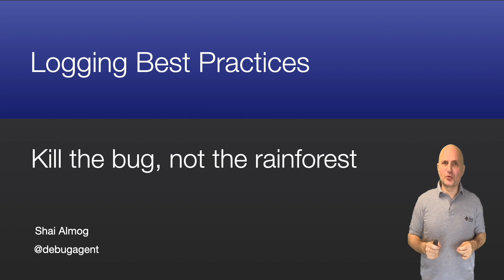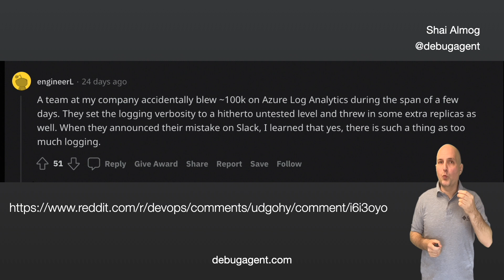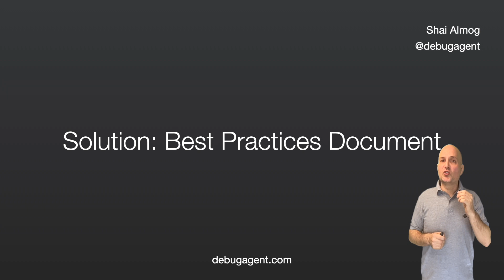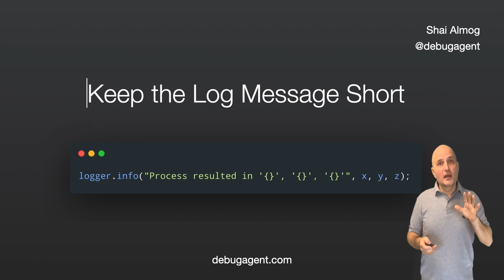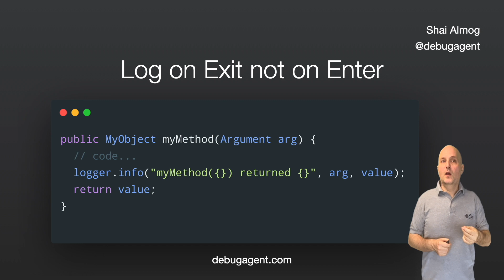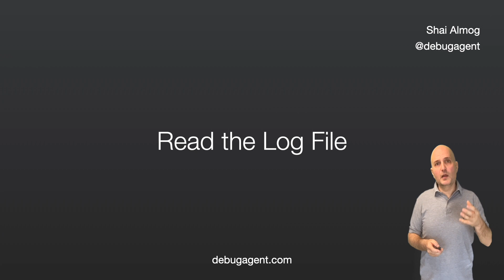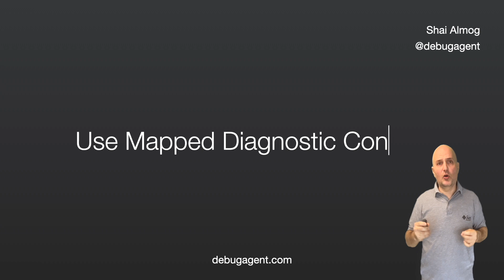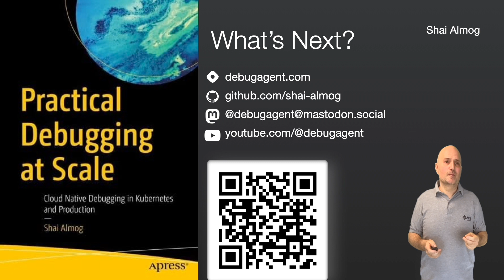Logging Best Practices: Kill the bug, not the rainforest | debug agent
Logging is precognitive debugging. It's like writing a book as a team, we need a common set of best practices to keep that book readable. We also need to avoid overlogging which can kill...

We need to adopt common guidelines within each company that detail how logs should be written. What constitutes good logging and what’s bad. Pretty much every company I ever worked for had a coding guideline discussing indention and formatting. Almost no company had a standard for logging. I’d argue that logging is far more important and has more impact on the quality of your code than indentation or formatting.

We need a document we can refer to in code reviews so the team works coherently to produce a unified code base that’s easy to debug and isn’t wasteful. Watch this video for a baseline on how to do this.

Title: Logging Best Practices

Here are the features mentioned in the videos and direct links to the applicable videos (including positions within the video) for every feature:

00:00 Introduction
00:26 I Love Logs
01:02 Logs are a Team Effort
01:30 Bad Logging is Murder
02:16 Bad Logging increases Costs
02:39 Bad Logging impacts readability
03:03 Bad Logging Hurts the environment
03:26 Insufficient logging is also bad
03:45 The CI/CD Cycle of Death
04:19 The Best Practices Document
05:12 Suggestions, Not Rules
05:52 Don't Rollout Your Own Logger
06:30 Keep Log Messages Short
06:41 Keep Log Messages Unique
06:58 Don't Log in a Loop, Don't Log Collections
07:42 Don't Invoke Code/Methods
08:52 Don't Log Variables that are already there
09:12 Log on Method Exit not on Enter
09:48 Read the Log File, Put it in your calendar
10:39 Define Logging Levels, Use Warning for Production/Staging
12:12 Don't Double Log
12:35 Sanitize User Data
13:00 Use PII Reduction
13:19 Use Mapped Diagnostic Context (MDC)
15:02 Asynchronous Logging
15:14 Final Word